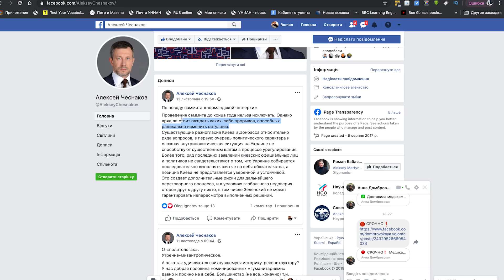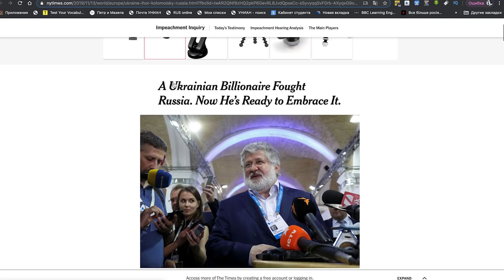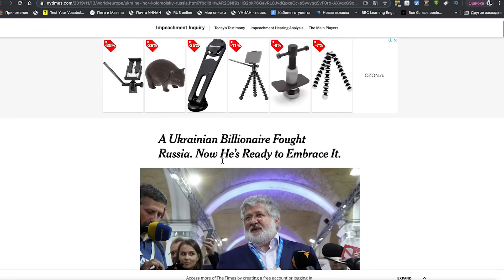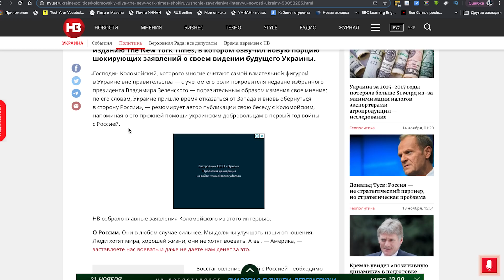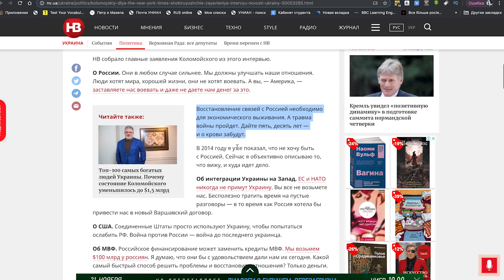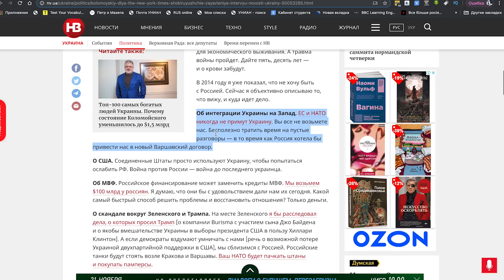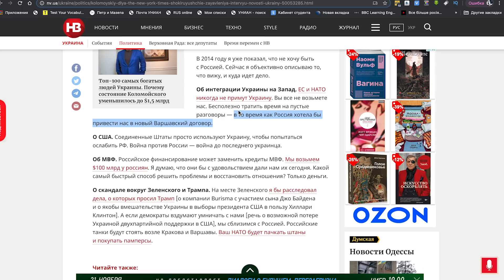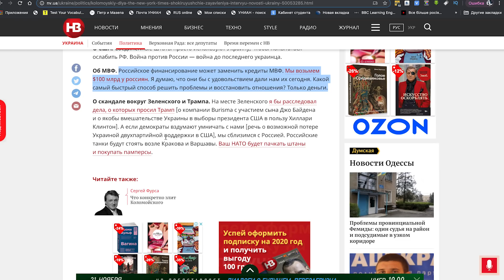Цена вопроса: можно ли договориться с Россией?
Размышлять на эту тему можно, но кто сказал, что с нами хотят мириться. У них противоположная цель - чтобы нас не было. Совсем.

Поддержать
Приват: 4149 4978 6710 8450
Bitcoin - 1UL266nqKhDFpiYCEpDpKoGAKEkdJ9ayp